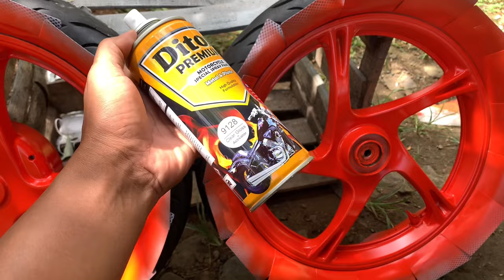INI DIA ORANGE VESMET !! Pemula Jadi Jago Cat Velg Sendiri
Cat velg motor warna orange vespa .. orange tarmonto diton premium